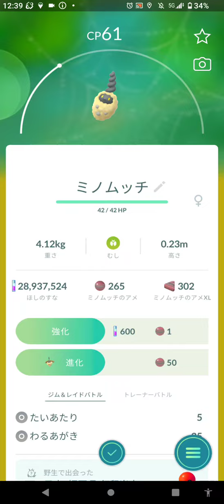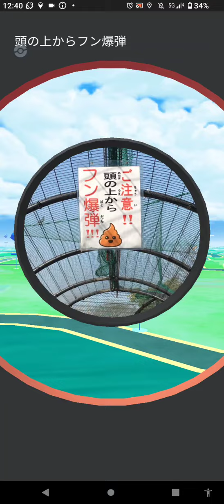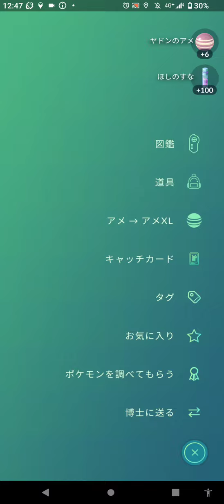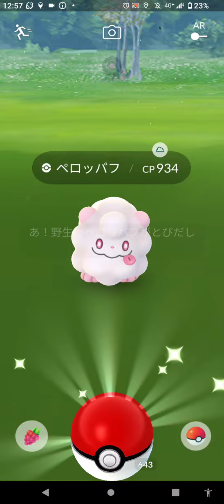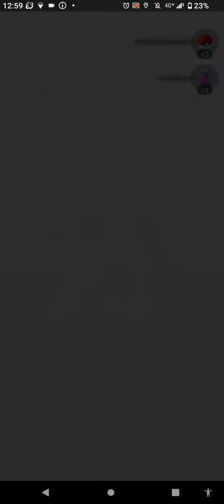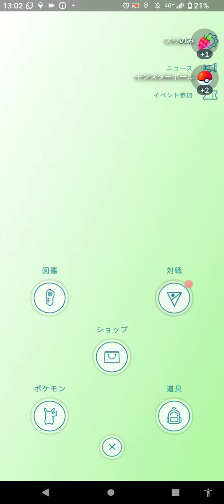おうごんモジュール６４回目 確率約0.1％の壁を越えた先にある ７７７枚コインを引き寄せて 獲得せよ！！ 撮影日 １／３１